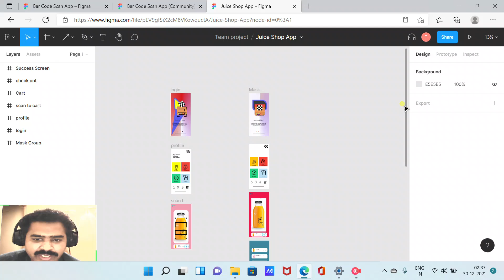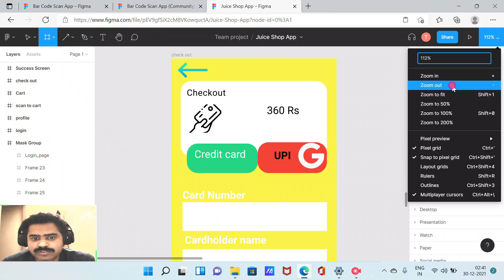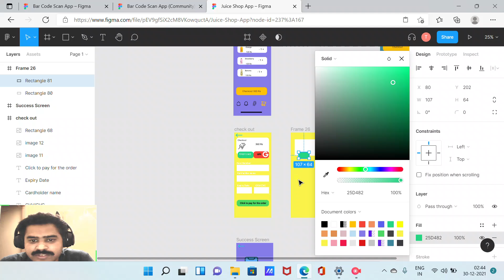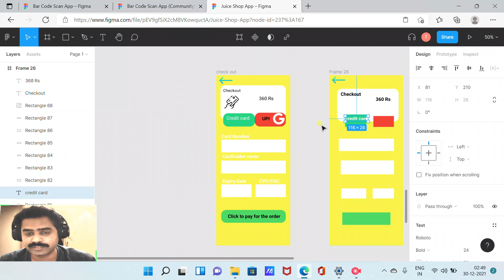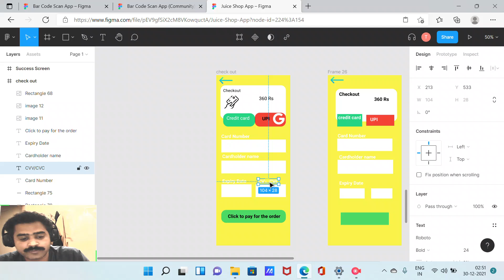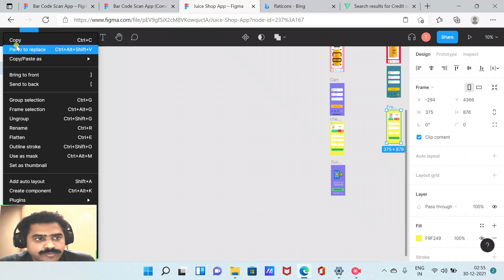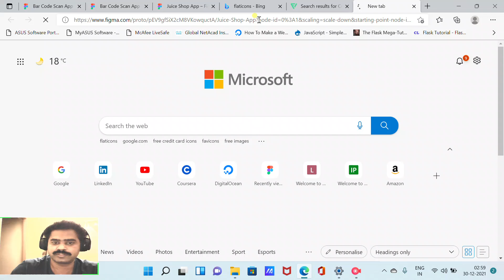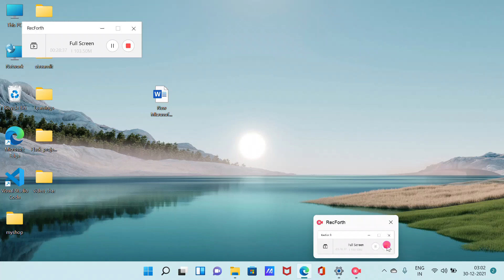Figma Design and prototype a beginner guide